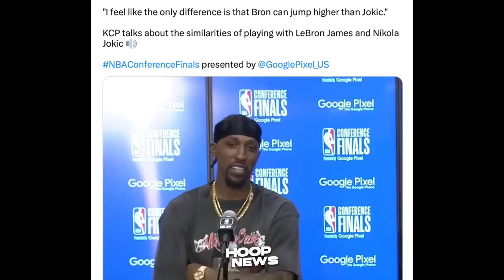Sinabi ito ni KCP kay LeBron James matapos nila Talunin ang Lakers sa Game 1…